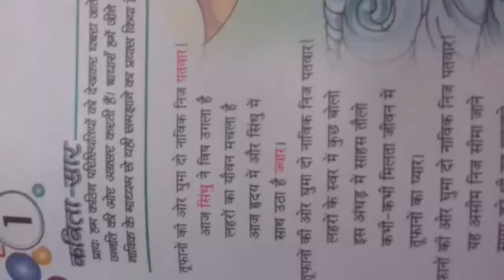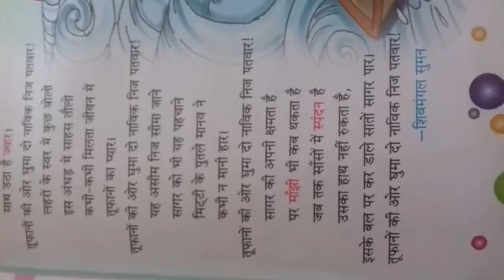Class 7 Hindi Chapter 1 Part 1